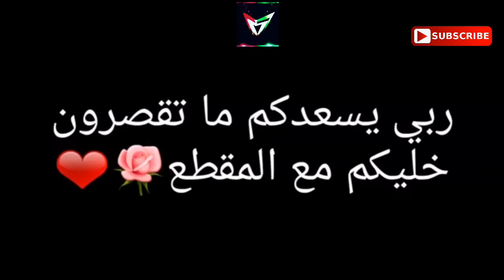هيرو براين يشرب سكائر ! ارعبني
صلي على محمد ☺
لاتبخل بلايك واشتراك ^_^
اول مرة في العراق انتروات مجانا شارك قناتنا في كلمكان حتى يعلم الاخرون
صفحتنا علفيس بوك
انستا: 7uhemen
كروب عالم الاندرويد سوف يجاوبنك على كل شي

هذه ليست للقرائة. ^_^
ريال مدريد, برشلونه, مباراة الهلال والنصر
كلاش رويال مهكرة , 1gengen1 , nreogamer 55 , اضافات جديدة في كلاش اوف كلانس
كلاش رويال تفتيح بكجات
كلاش اوف كلانس هكريوتيوب فضايح كل شي تبي شلون تحصل اسطوري مضمونة%100تجربة تفجير كرة شوفو شنو صارقتل الاسباركي.لعبة سوبر سيل الجديدة .سوبر سيل لعبة بدون جواهر شهر10#جيمر
امين_حسين amin7aim angels شخص يشتري ايفون 7 وفي نفس اليوم يغليه في ماء حار ويضربه بمطرقه !مقارنة نوت 7 مع ايفون 7 بلس | Galaxy Note 7 vs iPhone 7 Plusمعاينة وفتح صندوق اَيفون 7 واَيفون 7 بلس - iPhone 7 ReviewiPhone 7 Water Test! Secretly Waterproof?iPhone 7 vs 6S BEND Test!Apple – Introducing iPhone 7فتح صندوق للهاتف المحمول iPhone 7 و iPhone 7 Plus
تحشيش_عراقي قناه_العاب_عراقيه معاينة وفتح صندوق اَيفون 7 واَيفون 7 بلس - iPhone 7 Review
شروحات انبوكسنغ بلاك_اوبس3 فيفا16 زيادة عدد المشاهدات على اليوتيوب
برنامج زيادة المشاهدات على اليوتيوب
برنامج زيادة عدد المشاهدات على اليوتيوب
طريقة زيادة عدد المشاهدات على اليوتيوب
كيفية زيادة عدد المشتركين و المشاهدات على اليوتيوب
تحدي a challenge اسالني ask فلوق VLOG فلم movie مقلب
قراند اضافات جديده خرافيه
سياره جديده gta v مونتاج
مونتاج جراند سيارات
قراند 1.19 gta v
جراند بلايستيشن 4
قراند gta v سوني 4
قراند سيارات جديده
اجانب قراند gta v
قراند جراند الجيل الجديد
قراند داخلي قيم بلاي
تحشيش مع امريكي
سياره جديده جراند
20 الف مشترك سبسكرايبر
قراند بلايستيشن 4
جراند ps4 سوني 4

اكتشاف قراند gta v
تحديث قراند 1.17
اكتشافات قراند gta v قيم

ابو فريح
خالد كويت
مجرم قيمز
مستر شنب
سر قراند مكان سري gta v
اسرار جراند gta v
قراند اونلاين قلتش
شرح قراند قيمبلاي
قراند فضائي سر
قراند سر جديد اكتشاف جراند
جراند اونلاين سر
قلتش جراند فلوس 1.16
اسرار جراند اكتشاف قيمبلاي
اكتشافات جراند تحشيش ضحك
فيفا 15 قيمبلاي فيفا 15 ماينكرافت
قيم بلاي تحشيش ضحك
قراند جراند اون لاين شخصيه
قراند سرقة البنك
قلتش فلوس قراند
قلتش تلفيل حرامي السيارات
كيف تسرق البنك قراند
قراند اونلاين اضافه
اضافه جديده لقراند
تحديث قراند بنك
بنوك فلوس قراند اونلاين
سيارات قراند
سيارات جديده قراند اضافه
gta v قراند DLC
تجربة جراند 5
اونلاين قراند 5
اونلاين جراند 5
قلتشات قراند 5
عالم الالعاب
WORLD GAMES - عالم الالعاب
WORLD GAMES
طقطقة ارما 3
عرب لايف
Arma 3 : Altis Life mod
سيرفر عرب ارما
Middle East Life
سيرفر Middle East Life

gta sa
استعراض سيارات gta v
هجولة فورزا
اكس بوكس ون
سوني 4
Toy in other Languages:
هجولة فورزا هورايزن
باتش تغير جميع سيارات GTA v
باتش تغير جميع سيارات GTA 5
ركيت ليجس
مزيون_قيمز سلايم احسن سلايم بلعالم
7uhemen
Game star 7uhemen
نجم اللعبة
اخواني كلكم ^_^